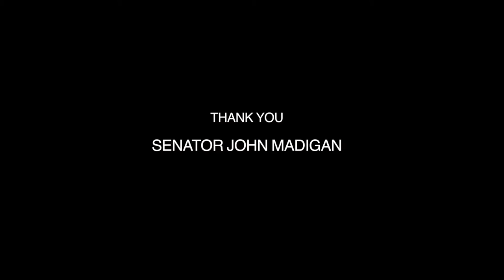Cape Bridgewater wind farm complaints. A thank you to SEN John Madigan.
A thank you message to the late Senator John Madigan from a Cape Bridgewater resident, Victoria, Australia. This is in relation to complaints made to Pacific Hydro about the operation of their wind facility at Cape Bridgewater, which is located far too close to homes. The home is approximately 620m from the nearest 2MW wind turbine, one of 29 at the site. Indeed some homes are even closer!

Words and music by Sonia Trist. Copyright:CONTROL 2016

Produced by Crispin Trist 2016